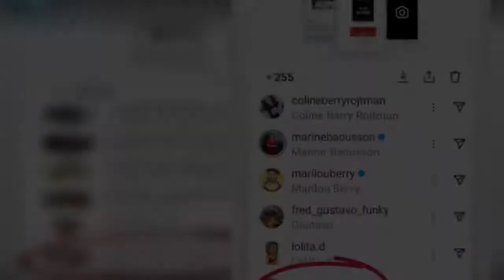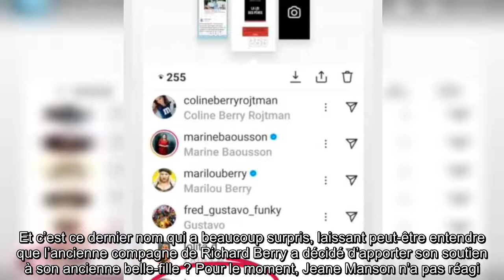Richard Berry accusé d’inceste : L'étonnant geste de Jeane Manson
La guerre est ouverte depuis que Coline Berry a pris la décision d’accuser son père Richard Berry d’inceste il y a quelques mois. La jeune femme avait contacté la rédaction du journal Le Monde pour dévoiler les agissements dont elle aurait été victime lorsqu’elle était enfant. Coline Berry avait également accusé Jeane Manson, alors compagne de Richard Berry à l’époque, d’avoir assisté aux abus sexuels dont elle aurait été victime. Rapidement, Jeane Manson avait répondu à ces accusations dans un communiqué : "Je n'ai jamais eu de relations déplacées ou incestueuses avec Coline ni avec aucun de mes enfants. Ces allégations sont fausses. Même répétées cent fois, par voie de presse ou par tout autre moyen, elles ne sont rien d'autre qu'un mensonge".Un nouveau soutien pour Coline Berry Coline Berry a également affirmé que Jeane Manson aurait été membre d’une secte, celle des Enfants de Dieu, qui prône la pédophilie. Une affirmation rapidement démentie par Jeane Manson, mais plusieurs vidéo ...